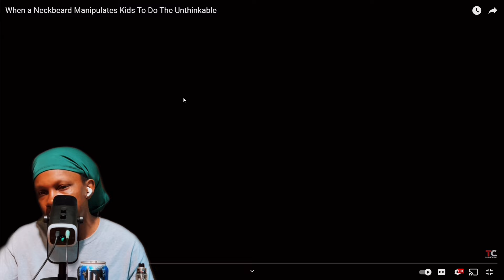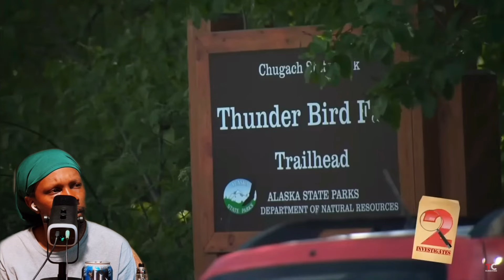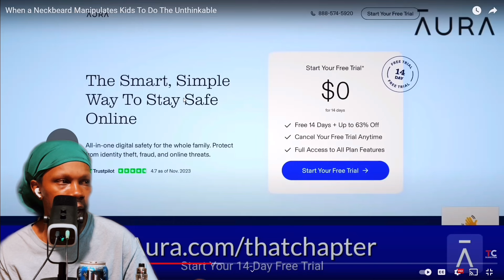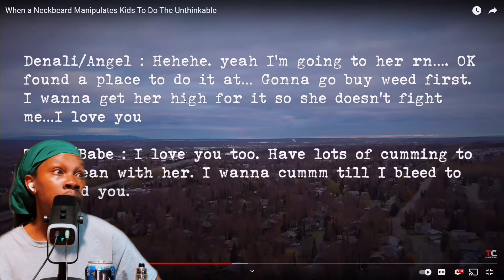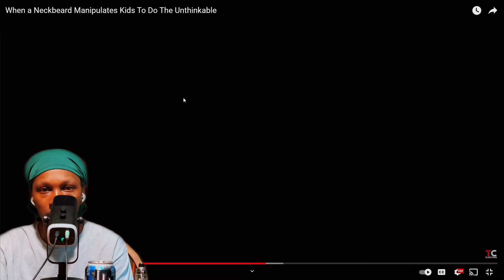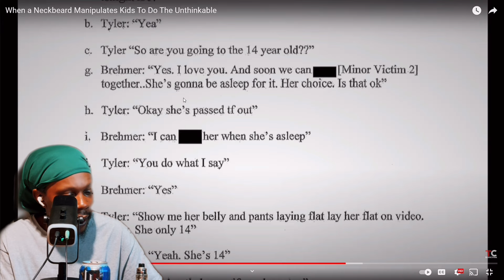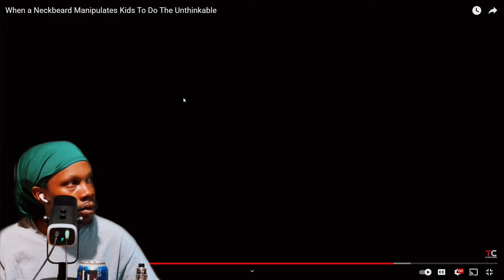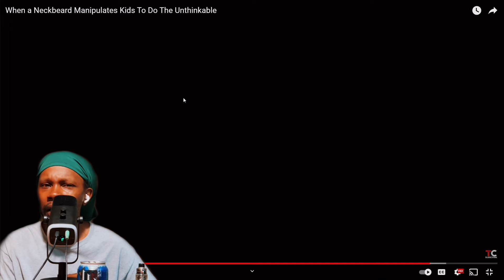When a Neckbeard Manipulates Kids To Do The Unthinkable | That Chapter [REACTION]